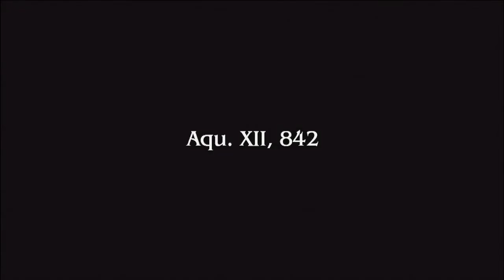FF0 Tech demo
Final Fantasy Type-0 HD PS4 captured with AverMedia Live Gamer HD.
720p 12mbps 60fps 4:10 325mb